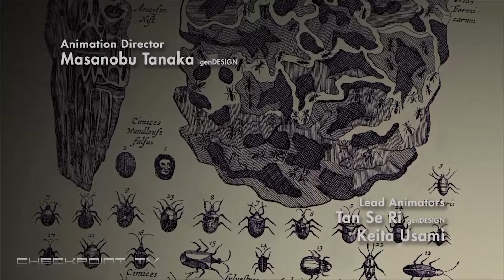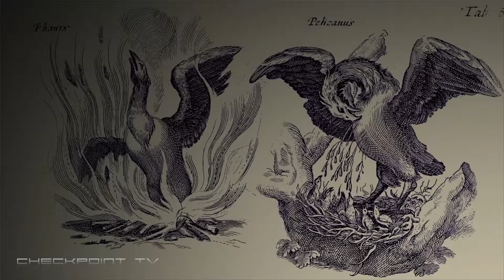The Last Guardian #01 Entering The Dream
In a strange and mystical land, a young boy discovers a mysterious creature with which he forms a deep, unbreakable bond. The unlikely pair must rely on each other to journey through towering, treacherous ruins filled with unknown dangers. Experience the journey of a lifetime in this touching, emotional story of friendship and trust.
An Unlikely Companion: Discover a fantastical beast named Trico who will act as companion and protector, forging a bond that drives an emotional and harrowing journey.
Truly Unique Gameplay: Take control of an ordinary young boy who must communicate with his gigantic companion in order to overcome obstacles and survive mysterious dangers.
A Beautiful Fantasy World: Through advanced lighting and particle effects, detailed environments, and lifelike character animation, The Last Guardian transports players to a breathtaking world filled with crumbling ruins and mysterious secrets to discover.
Pre-order item: Pre-order The Last Guardian and receive the digital Mini Soundtrack (includes four tracks) and PS4 Theme.